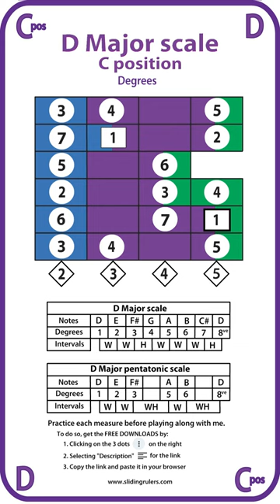How to Play the D Major Scale (C Pos) with the Help of the Sliding Ruler for Guitar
The full description will come soon.
The new website is in construction.